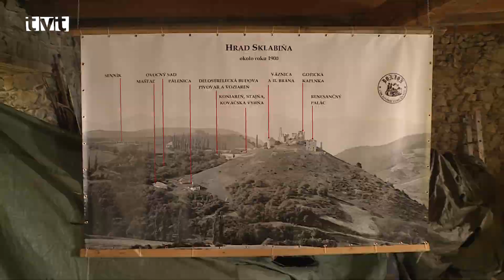Sklabinský hrad - ukončenie sezóny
Predminulú sobotu (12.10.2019) bola na zrúcanine Sklabinského hradu  ukončená tohtoročná turistická sezóna. Zároveň to bola dvadsiata sezóna, odkedy sa OZ Donjon snaží u uchovanie tejto zrúcaniny. Turisti si mohli vo voziarni, na ktorej bola ukončená II. etapa rekonštrukcie, vypočuť prednášku pri príležitosti 530. výročia narodenia Františka I. Révaya.